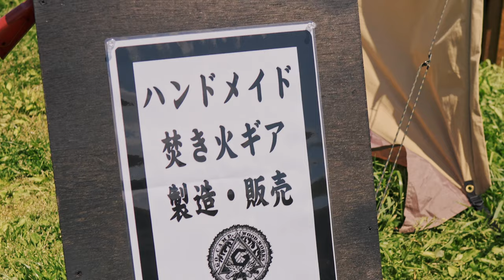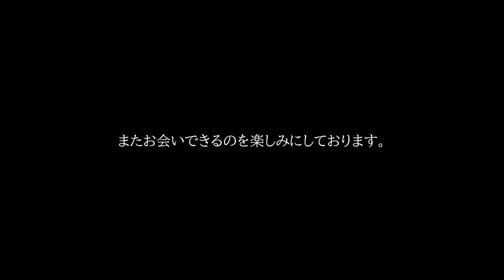【とりあえずビアーでナイト】見たこと無いテント満載・お洒落キャンパーが集結！！イベントキャンプ・ハートランド朝霧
今回は静岡県富士宮市にあるハートランド朝霧で開催された【とりあえずビアでナイト vol.3】に参加してきました。
ビール飲み放題なので朝から晩まで酔っぱらって撮影が雑になってしまいました、、、
大きなイベントともあってお洒落キャンパーさんが沢山集まっていました、見たこと無いテントから激渋ギアまで、ほんとキャンプは十人十色ですね。
楽しいイベントの雰囲気が少しでも伝わったらと思います。
またvol.4も開催が決定してるとの事なので、参考にしていただけたらと思います。